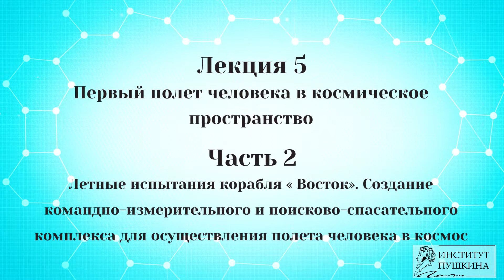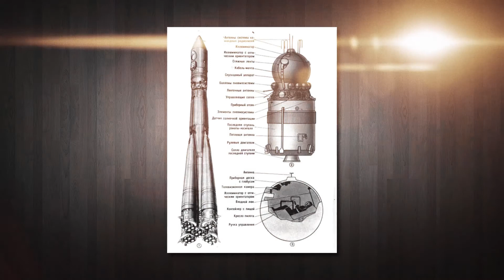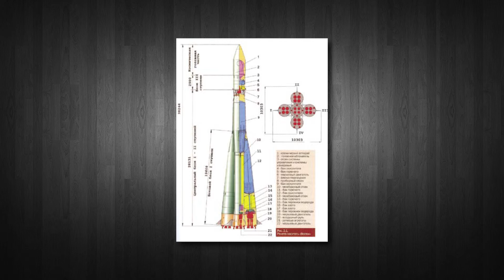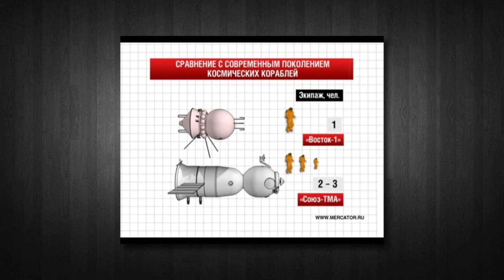Лекция 5 Первый полет человека в космическое пространство. Часть 2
Курс "Русский космос".
Лекция 5 "Первый полет человека в космическое пространство".
Часть 2 "Летные испытания корабля "Восток". Создание командно-измерительного и поисково-спасательного комплекса для осуществления полета человека в космос"